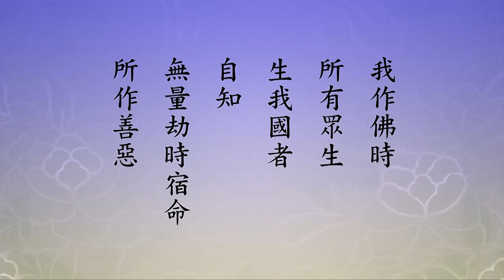🙏淨空老法師🙏神是什麼樣子？🙏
【我作佛時。所有眾生。生我國者。自知無量劫時宿命。所作善惡。】
　　我們要到極樂世界才明白，我們過去生中無量劫來，生生世世幹的是什麼，全都明白了。在這一段裡面，念老註得很長，非常豐富。這一章說明極樂世界的眾生具（具足、具有）彌陀第六願，「宿命通願」，第七（下面）這一願是「天眼通願」，與第八（這一章裡頭有三願），「天耳通願」。「通者，神通之簡稱。窮潛神異，所為不測，謂之神」。神這個意思，你看中國人造字。你看中國這個字，你看中國人對神什麼概念，這個神，左面是個示字，示字它的組合要寫篆字就很容易看出來，篆字是個上字，上下的上字，下面有三條，那個上是什麼？是上天，這三條是什麼？垂象。為什麼畫三條？今天科學也講現象，宇宙的現象，把它歸納為三大類：第一個物質現象；第二個精神現象，就是念頭；第三個自然現象。你看三條，上天垂象，這三條，在佛法裡面講就是阿賴耶識三細相，業相、轉相、境界相，這三相；這邊是個申字，你用篆字一寫，這三道關口，這裡通了，完全通了，通達宇宙物質現象、精神現象、自然現象，這個人就叫做神。與一般概念當中的意思完全不一樣。誰能夠通達？孔子能通達，老子也能通達，中國歷代的這些聖賢通達，在印度釋迦牟尼佛通達，釋迦牟尼佛弟子當中不少人都通達。所以神是人，通達這自然現象、精神現象、物質現象的，這稱他為神。這神通，神沒有不通的，樣樣都通。我們給他這樣解釋，他就明白了，佛教裡頭沒有迷信，中國傳統文化裡頭沒有迷信。那你說有鬼神，鬼神有沒有？鬼神真有，不是沒有，鬼神跟人一樣是一道眾生，是一類的眾生。這眾生裡頭有我們看得見的，有我們看不見的，不能說看不見的就說沒有，看不見的比看得見的多。科學用儀器來觀察，眼界就大開，雖然大開，還是看一小部分，還是沒有看透徹。
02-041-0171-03（神是什麼樣子？）《淨土大經科註（第四回）》(第171集)01:05:43-01:12:15
至誠感恩 ! 🙏❤🙏❤🙏❤